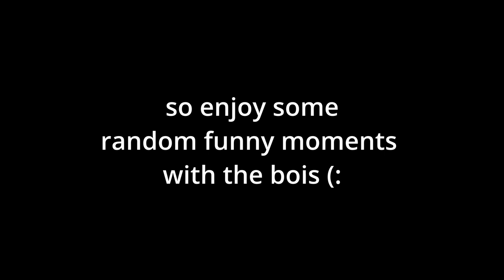Playing siege with the bois cause delay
Like and sub for more stuff